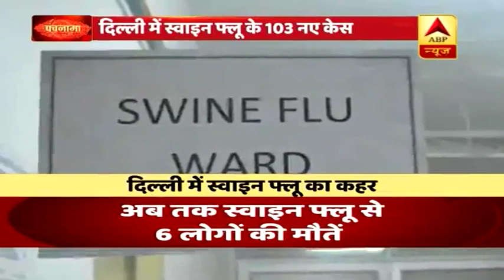राफेल विवाद: राहुल गांधी ने लगाए प्रधानमंत्री पर आरोप, कहा- सौदे में पीएम मोदी सीधे शामिल थे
कांग्रेस अध्यक्ष राहुल गांधी ने आज एक प्रेस कॉन्फ्रेंस करके प्रधानमंत्री मोदी पर गंभीर आरोप लगाए. रक्षा मंत्रालय के एक दस्तावेज का हवाला देते हुए राहल गांधी ने कहा कि पीएम राफेल सौदे को लेकर सीधे फ्रांस से बात कर रहे थे, और इस पर रक्षा मंत्रालय ने आपत्ति जताई थी. राहुल के आरोपों के बाद उस वक्त रक्षा सचिव रहे जी मोहन कुमार ने सफाई दी कि उनके नोट का राफेल की कीमतों से कोई लेना-देना नहीं था.